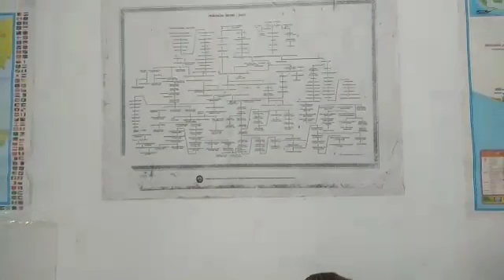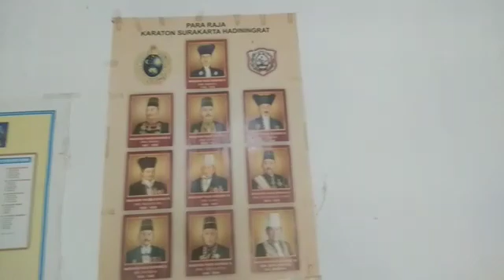Sejarah kraton Pajang. Adityo Jatmiko